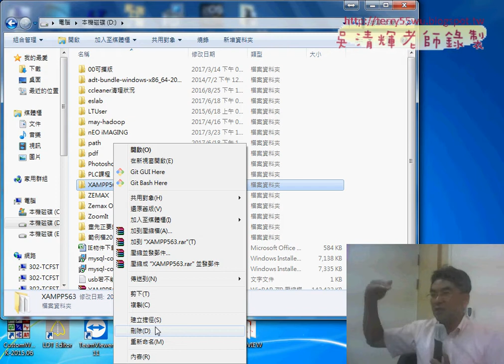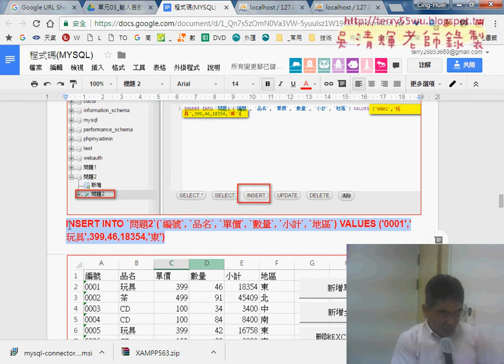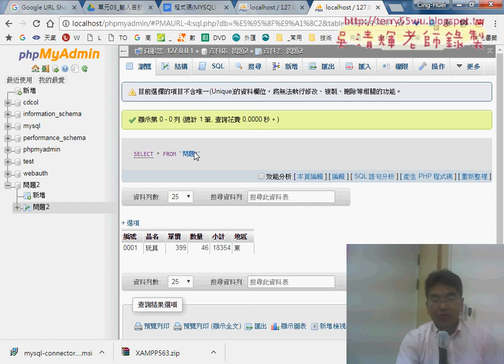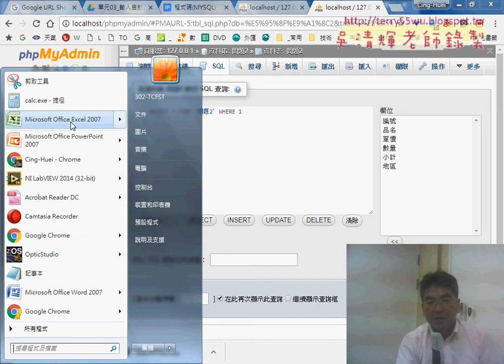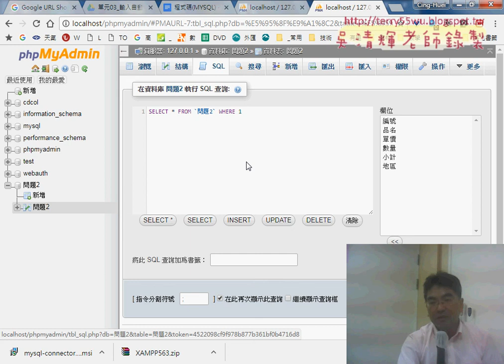05 在MYSQL中執行新增資料的SQL語法